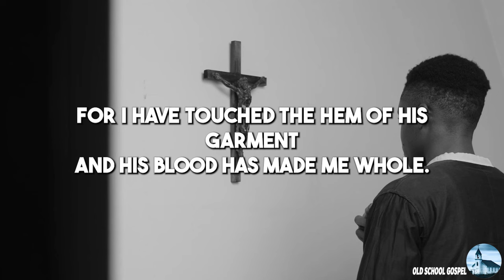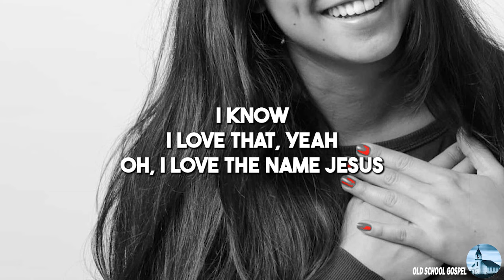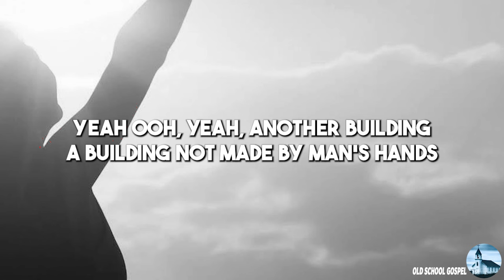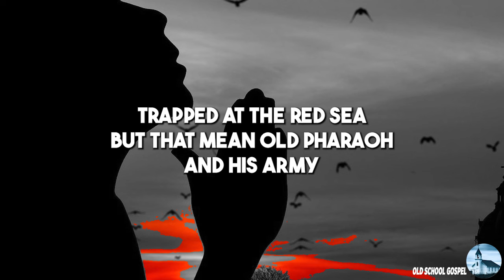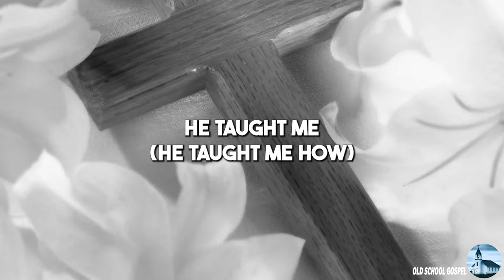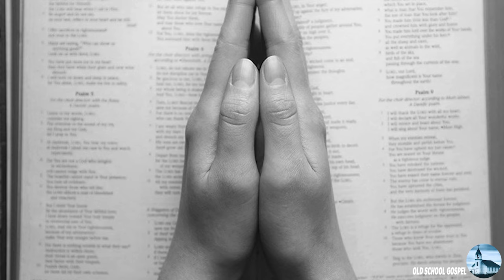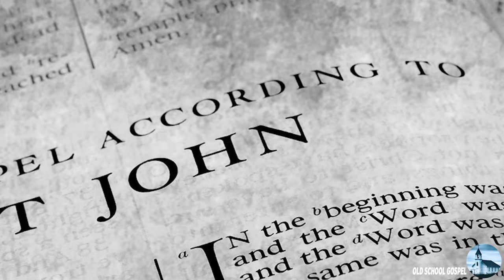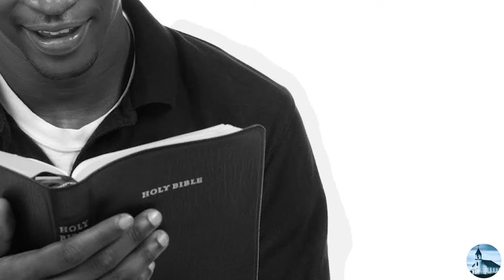50 TIMELESS GOSPEL HITS - BEST OLD SCHOOL GOSPEL MUSIC ALL TIME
Step into the soulful journey of musical nostalgia with our 'Old School Gospel Mix' video. Immerse yourself in the timeless melodies of gospel classics from the 1960s, 70s, and 80s, featuring legendary voices and bands such as Rance Allen, Willie Banks, Lee Williams, Mahalia Jackson, Andrae Crouch, and more.

This carefully curated mix brings together the best of Old Gospel, creating a harmonious blend that transcends decades. Experience the powerful and uplifting tunes that defined an era of spiritual expression and cultural significance. The video takes you on a captivating ride through the rich musical heritage of gospel, showcasing the diversity and profound impact of these iconic artists.

Whether you're a seasoned fan or a newcomer to the genre, our 'Old School Gospel Mix' offers a musical feast that resonates with the soul. Allow the soothing and inspiring sounds to transport you to a bygone era, where the authenticity and emotional depth of gospel music truly shine.

Join us on this musical pilgrimage, as we pay homage to the voices that shaped the landscape of Old Gospel. This video is more than a mix; it's a celebration of the enduring power and beauty of gospel music that continues to inspire and uplift hearts around the world.